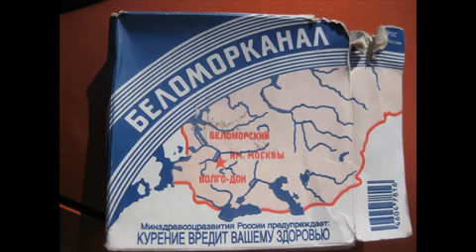Андрей Алёшкин - Про Папиросочку.mp4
Аранжировка - Геннадий Крупник. Музыка, Слова - Андрей Алёшкин. Запись - студия "Пионер".